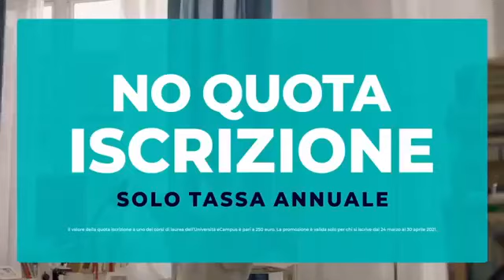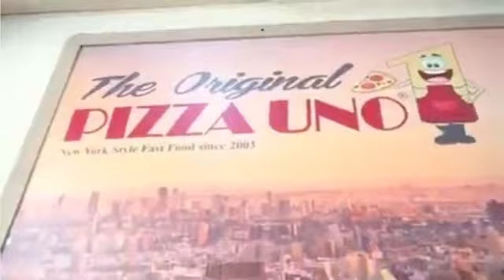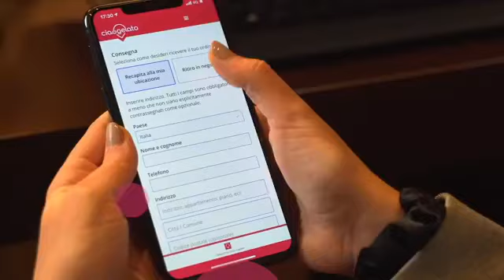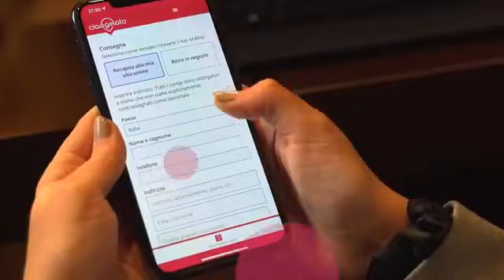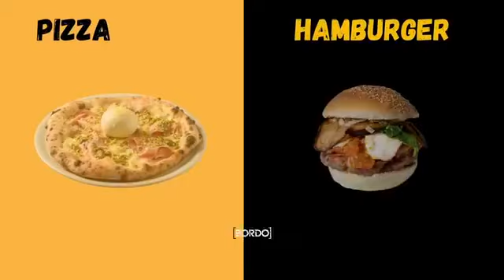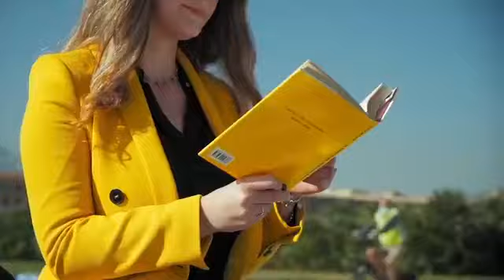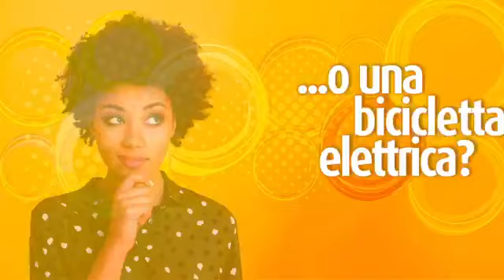Glitter People - Radio In_5^ stagione_01_puntata_venerdì 09 settembre 2022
"Venerdì 09 settembre, prima puntata della 5^ stagione di GlitterPeople, il salotto radio visivo condotto dalla speaker Sara Priolo e dalla direttrice della rivista Glitter Sicilia, Milvia Averna.

🎤In onda dalle ore 11 alle 13 in diretta su 102 fm e sulla pagina Facebook di Radio In dove sarà visibile anche in replica. In regia Mirko Valenti.
Gli ospiti:
✨ Francesco Cospolici, hairstylist, protagonista del look dei vip alla Mostra del Cinema di Venezia;
✨ Riccardo Orsini, vice direttore generale del Palermo Comic Convention;
✨ Yasmina Visconti Spinnato, singer e dj;
✨ New Normal, gruppo di diciottenni con sound british composto da Blue Redman, Gabriele la duca e Gabriele Fragapane.

State con noi! Milvia e Sara 💋

Il link della diretta sarà disponibile sulla pagina Fb di Radio In dopo le 11 di venerdì"